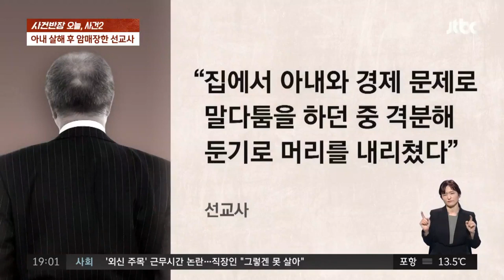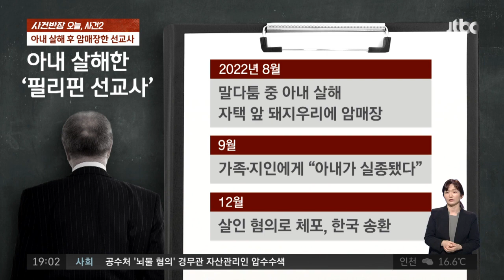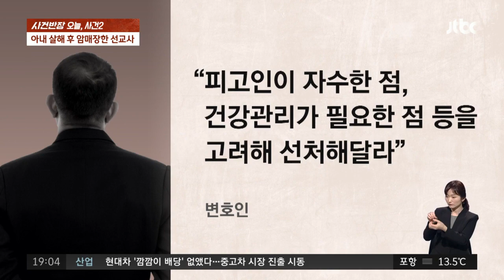필리핀서 아내 살해 뒤 암매장…자수한 선교사의 '최후 진술' / JTBC 사건반장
· 필리핀서 60대 한국인 여성 '실종'
· "아내 실종됐다"던 남편이 범행 '자수'
· 필리핀서 아내 '살해·사체은닉' 남편

필리핀에서 15년간 선교 활동을 해오던 한 60대 목회자. 어느날 그는 한국의 가족들에게 "아내가 실종됐다"는 소식을 전해옵니다. 현지 경찰과 공조 수사를 펼친 결과. 여성이 발견된 곳은 부부가 운영해오던 돈사 근처였는데요. 여성은 누군가에게 살해 당해 '암매장'된 상태였습니다. 그런데 여성을 땅에 묻은 범인, 다름 아닌 "아내가 실종됐다"며 슬퍼하던 남편이었습니다. 60대 목회자의 살인 고백, 대체 이 부부에겐 무슨 일이 있었던 걸까요?